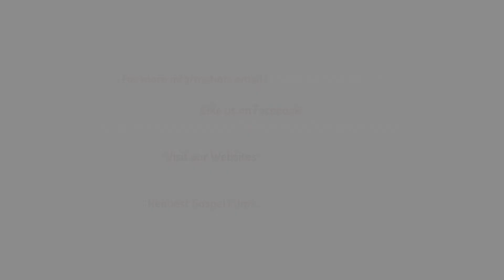മത്തായി എഴുതിയ സുവിശേഷം - അദ്ധ്യായം 27 ഭാഗം 1 (Gospel of Matthew - Chapter 27 Part 1)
മലയാളം ഗോസ്പൽ ഫിലിംസ് (Malayalam Gospel Films)